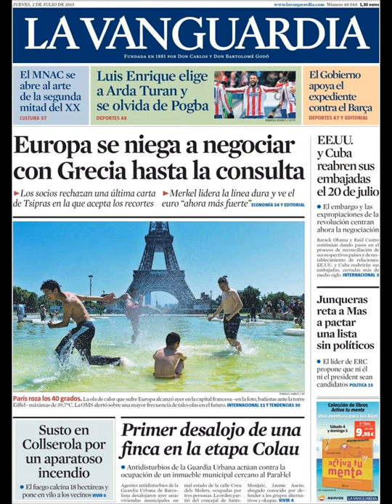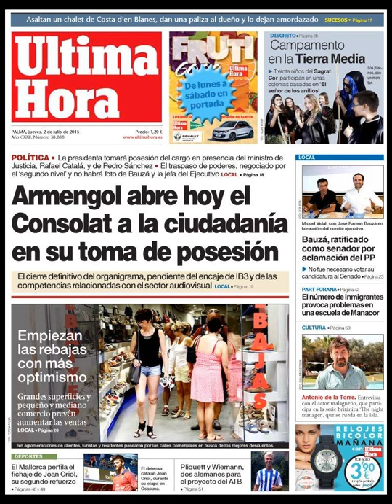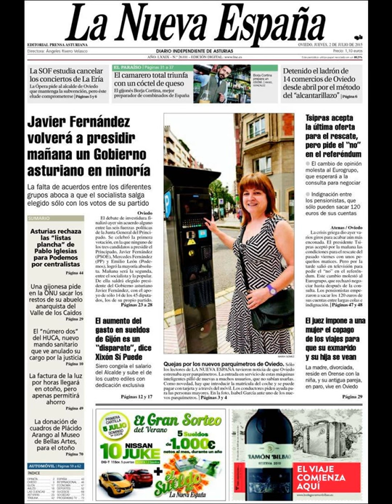Noticias Jueves 2 Julio 2015 Principales Titulares Portadas Diarios Periódicos España Spain News